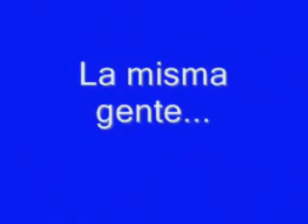La Misma Gente - Sin ideas ni motivos (VTV 1982)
Del programa "La música que sacudió al Mundo" (1982)
Venezuela